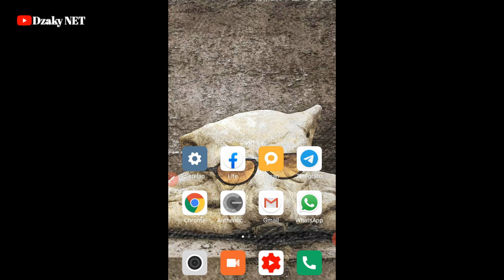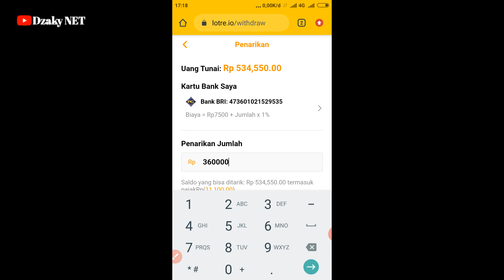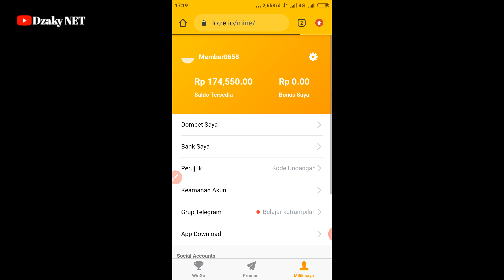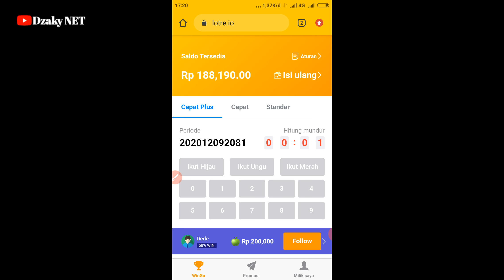Penarikan Ke Tiga Di Aplikasi Tebak Warna Rp534000